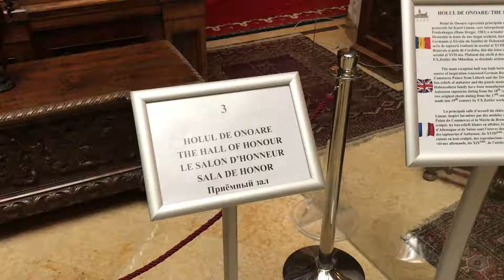The Hall of the Honour - Peles Castle, Sinaia / Romania